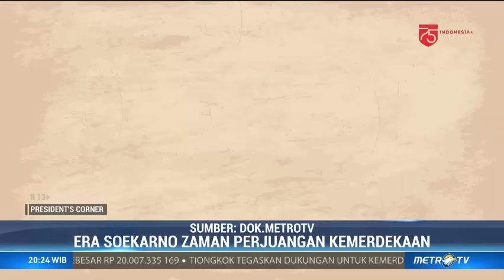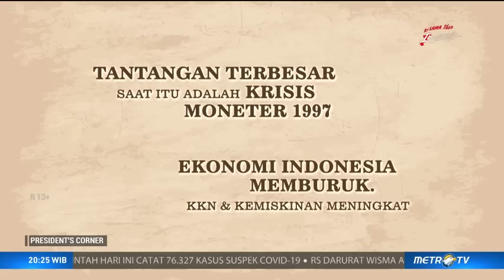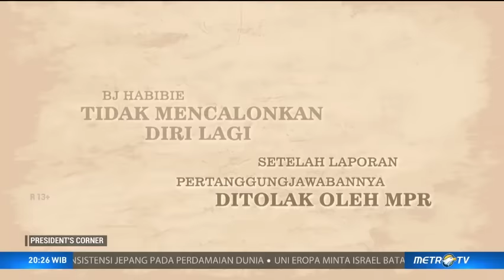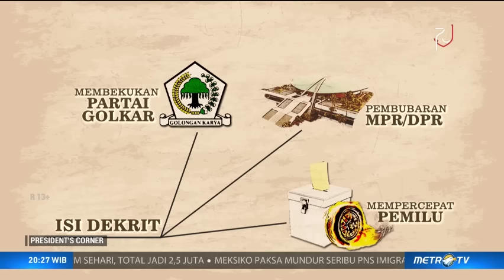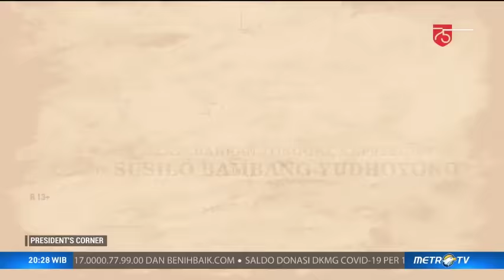Pemimpin Indonesia dari Masa ke Masa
Sudah 75 tahun Indonesia merdeka. Sudah ada tujuh nahkoda yang memimpin Indonesia. Beda presiden, beda pula gaya kepemimpinannya. Berikut ini perjalanan dan perbedaan gaya kepemimpinan masing-masing presiden.